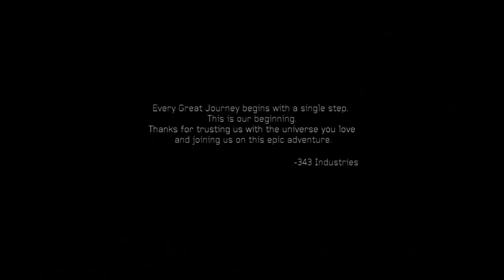halo | movie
HALO is a first-person action game where you will embark on a large-scale journey through an unusual world. You will become part of a long and fascinating journey through six unique worlds, in each of which you will get acquainted with different characters and achieve your goals in all possible ways. Be ready to fight with sinister and insidious rivals who will do everything to make you their victim. Develop your skills and combat abilities, because the strength of the enemies is growing every time. You have to be prepared for the most unexpected turns of events. Do not forget to periodically replenish your combat arsenal with a variety of the most powerful weapons. Turn on your tactical skills and ingenuity to outwit your opponent and destroy him in any way possible